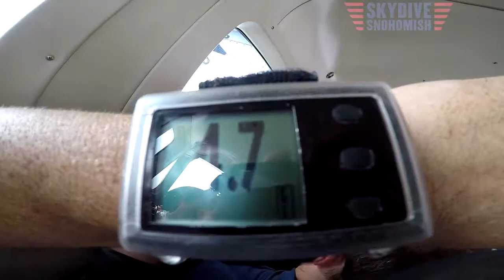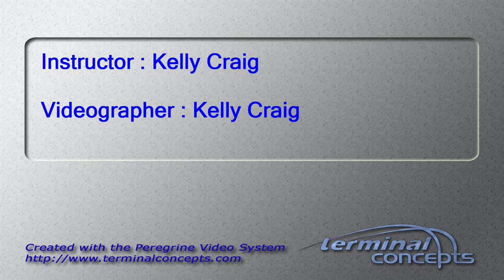Travis Zwiesler's Tandem skydive!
Travis Zwiesler's tandem skydive at Skydive Snohomish!